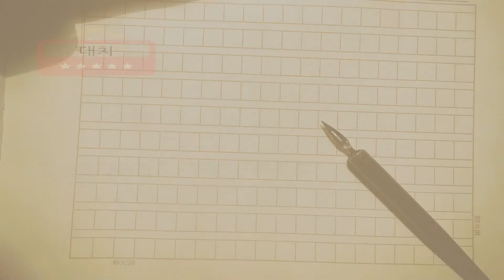[훈장 43] 고쳐쓰기 원리